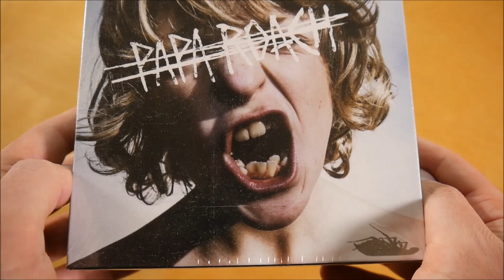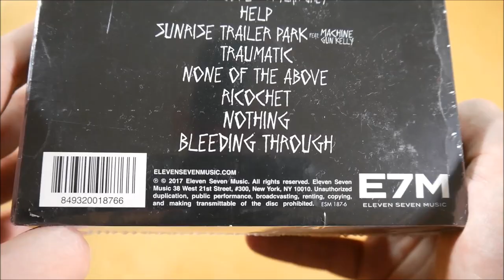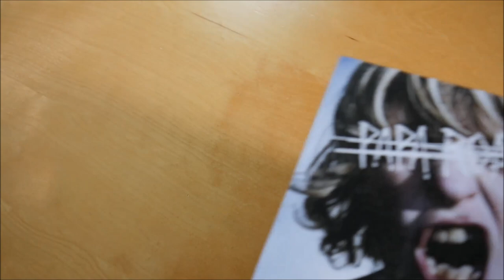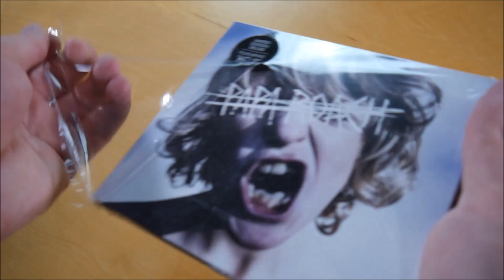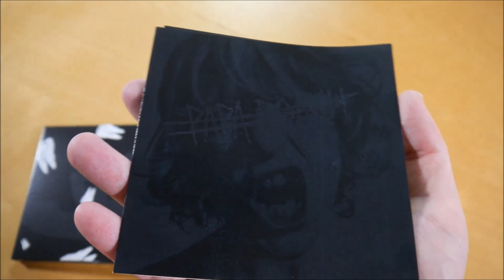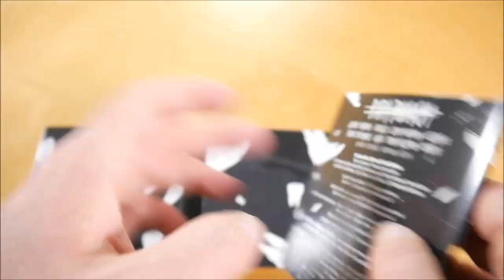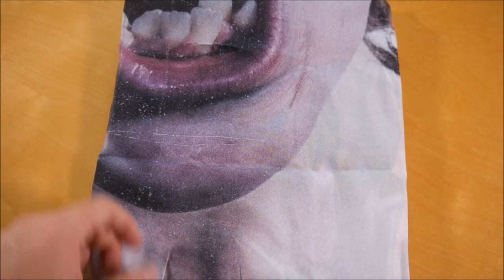Papa Roach - Crooked Teeth Box Unboxing German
In diesem Video zeige ich euch die Crooked Teeth Box von Papa Roach.
► Hier könnt ihr das Album kaufen:
Weitere Musik von Papa Roach

✘►ALBUM INFOS
Papa Roach – Crooked Teeth
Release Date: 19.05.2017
Kaufpreis: 24,99 €

Crooked Teeth Box Inhalt:
- Album
- Bonus CD
- Armband
- Fahne
- Schlüsselband

Crooked Teeth Tracklist:
01. Break The Fall
02. Crooked Teeth
03. My Medication
04. Born for Greatness
05. American Dreams
06. Periscope (feat. Skylar Grey)
07. Help
08. Sunrise Trailer Park (feat. MGK)
09. Traumatic
10. None Of The Above
11. Ricochet
12. Nothing
13. Bleeding Through

Bonus CD
01. Intro (Live at Fillmore Detroit)
02. Face Everything And Rise (Live at Fillmore Detroit)
03. Getting Away with Murder (Live at Fillmore Detroit)
04. Between Angels and Insects (Live at Fillmore Detroit)
05. Where Did The Angels Go? (Live at Fillmore Detroit)
06. Broken Home (Live at Fillmore Detroit)
07. Burn (Live at Fillmore Detroit)
08. Forever (Live at Fillmore Detroit)
09. Scars (Live at Fillmore Detroit)
10. Lifeline (Live at Fillmore Detroit)
11. Infest (Live at Fillmore Detroit)
12. Kick In The Teeth (Live at Fillmore Detroit)
13. Broken As Me (Live at Fillmore Detroit)
14. Still Swingin' (Live at Fillmore Detroit)
15. ...To Be Loved (Live at Fillmore Detroit)
16. Last Resort (Live at Fillmore Detroit)

Crooked Teeth Info:
Das Album von Papa Roach erschien am 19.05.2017 über Eleven Seven.